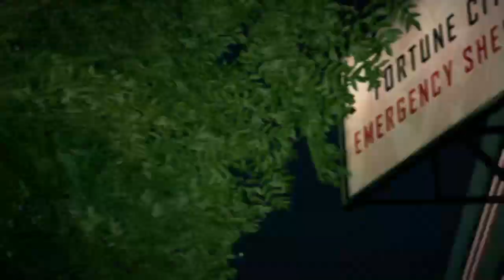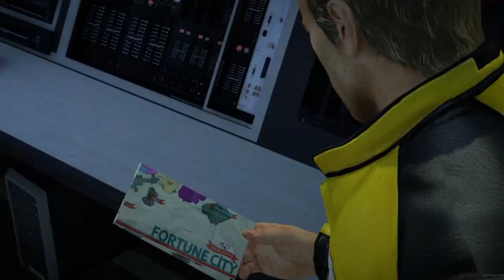Dead Rising 2_20220123030106